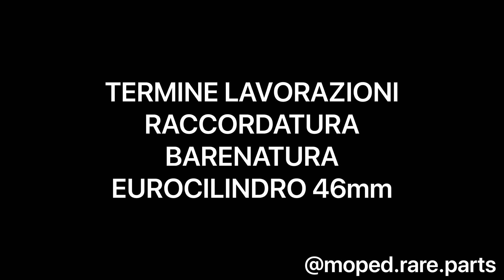Lavorazione carter Piaggio Ciao e similari - lavorazione finita cilindro Eurocilindro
Dal momento che vedo spesso dei tutorial incompleti o malfatti carico questo video della lavorazione conclusa per un cilindro Eurocilindro su carter Piaggio Ciao o similari.

Ho dei postumi delle serate precedenti quindi la mia dialettica e le condizioni fisiche non sono le migliori, abbiate pazienza.

Seguiranno video dove passo passo vi faremo vedere come lavoriamo noi. Sta a voi decidere poi e scegliere la via da prendere.

Dopo la barenatura, con una guarnizione creata con foglio da guarnizioni Flexoid, si segna dove andare ad asportare materiale, quindi si stucca dove c’è poca base d’appoggio e per recuperare il carter ove - come accade nella raccordatura anche dei cilindri Polini o DR - serve necessariamente bucarlo per fare un condotto lineare.

Consigli e critiche sempre ben accette.